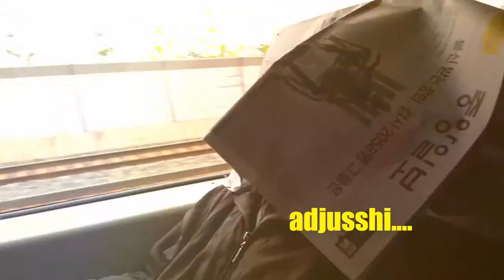Highlights of Seoul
South Korea was my home for three years. Finally this year I was able to reunite with a place that was once my home.

It's been three years since I left South Korea. I was able to revisit some of my favorite places as well as meet up with previous coworkers.

South Korea
Seoul
Visit Korea
Korea Culture